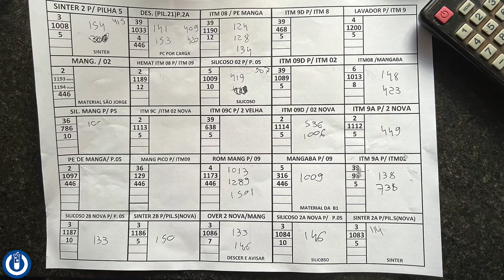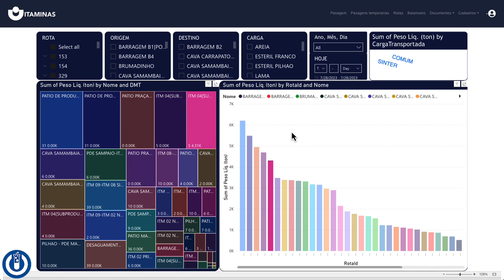Success Case Itaminas - Digital Twin on Mining